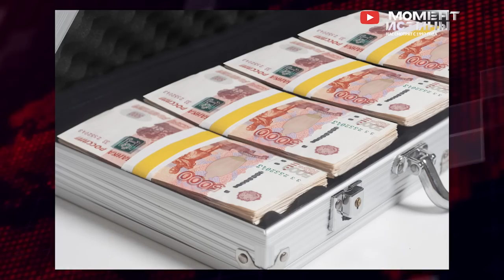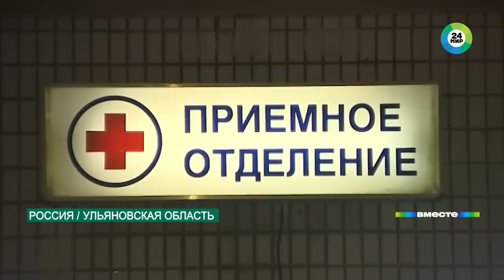⚡️ Чистка продолжается! Пойман Андрей Поздеев. Облава в Самаре на сотрудников МВД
По всей России продолжается череда массовых чисток.
На этой недели правохранители завершили громкое расследование по хищениям десятков миллионов рублей в петербургском Водоканале. Главный руководитель "Водоканала" Андрей Поздеев при строительстве объекта на стадионе "Зенит-Арена" открыл компании-однодневки на своих знакомых и вывел через них более 30 миллионов рублей. Мошеникам грозит до десяти лет лишения свободы.

Напомним, сроки завершения строительства стадиона на Крестовском острове постоянно сдвигались. К тому же существенно увеличилась стоимость объекта, а затем правоохранительные органы начали вскрывать многочисленные хищения.

В госдуме же свои проблемы: Министр финансов РФ Антон Силуанов призвал российских чиновников отказаться от водителей и начать управлять автомобилем самостоятельно, чтобы стать ближе к народу и эффективнее использовать государственные ресурсы. При этом он отметил, что за это чиновников можно даже премировать. Даже с компенсациями, это будет выгоднее как для бюджета, так и для общей репутации и близости с народом.

Но разве оказаться ближе к народу не самый большой страх чиновника?

В Самаре произошла облава на сотрудников МВД, которые оказались причастны к массовому отравлению почти 100 человек, 30 из которых умерлил. Напомним, что главным ингредиентом смертоносного напитка "Мистер Сидр" стала спиртосодержащая жидкость, которая 12 лет настаивалась на складах МВД, откуда ее похитили двое жителей Самары.

Был задержан сержант полиции, охранявший склад и владельц компании, производившей сурогат. Так же ответственность понесли и представители руководящего звена. Глава МВД Владимир Колокольцев принял решение об освобождении от занимаемой должности замначальника ГУ МВД по Самарской области, генерал-майора внутренней службы Юрия Сафронова. Также будет уволен начальник ФКУ полковник внутренней службы Александр Ремнев.

По всей стране изъяли более 37 тысяч литров опасного напитка, произведенного в Самарской области. Будем надеяться, что подобные наказания помогут выявить и устранить «лазейки» в законодательстве. Редакция Момент Истины также продолжает борьбу с коррупцией. Если вы столкнулись с судебным произволом или другим фактам, то свяжитесь с нашей Редакцией по указанным контактам.